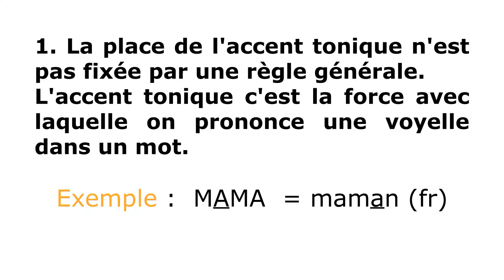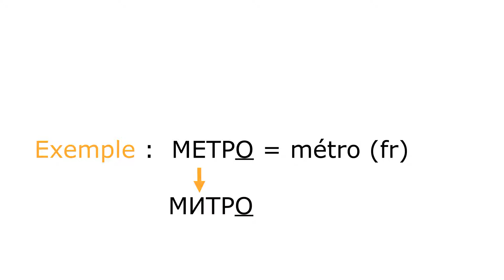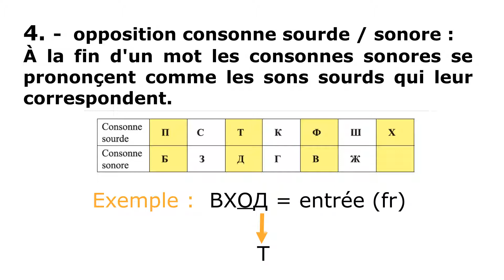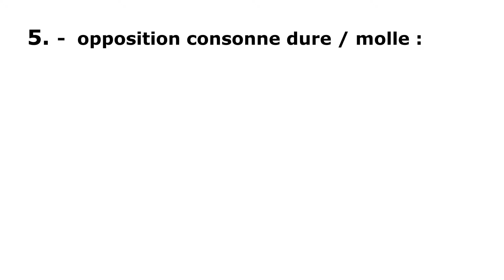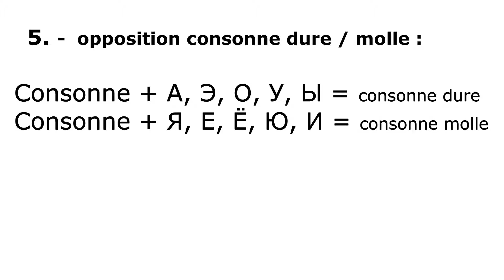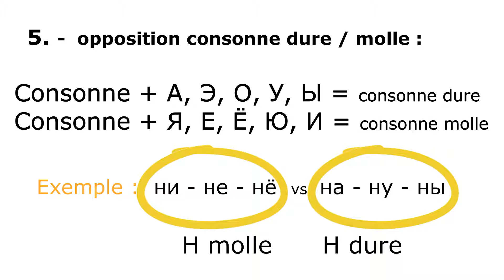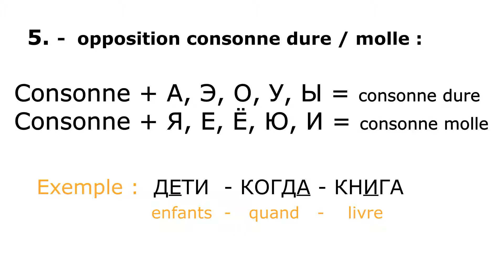Règles phonétiques russes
Cette vidéo représente le support audio pour le manuel COURS DE RUSSE: Système D /Paniatna/.

Ce manuel s’adresse aux adultes et adolescents des niveaux Débutant - Pré-Intermédiaire (A1-A2) et leur permet d’aborder les bases de la grammaire russe ainsi que le vocabulaire nécessaire pour débuter en russe. Cours de Russe «Système D» contient des unités sur le russe à utiliser pendant vos voyages pour vous aider à réaliser des tâches habituelles comme réserver une table ou passer une commande au restaurant, confirmer une réservation ou demander votre chemin. Grâce à ces compétences, votre voyage sera plus immersif que prévu.